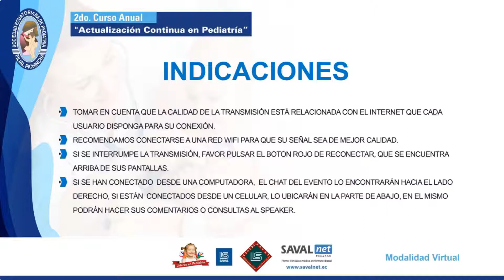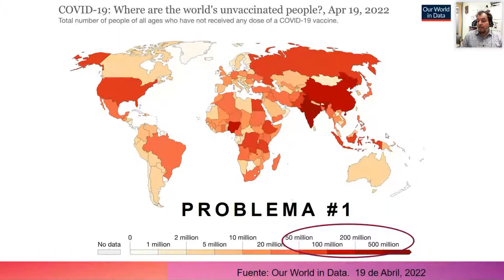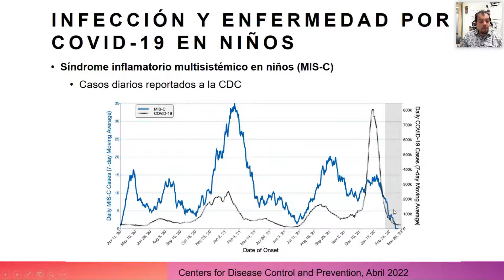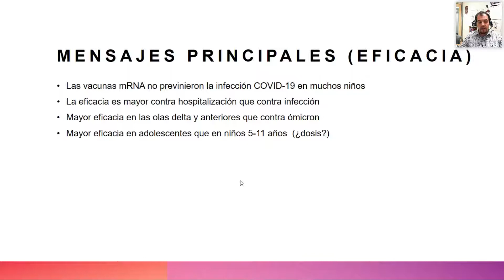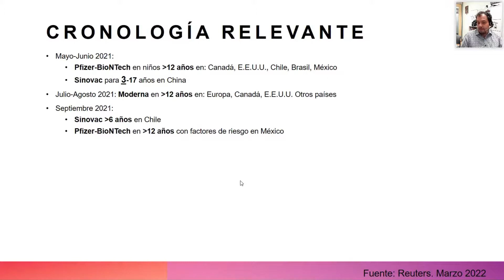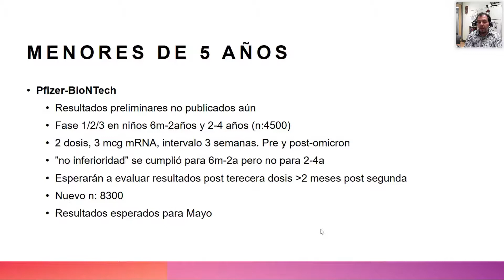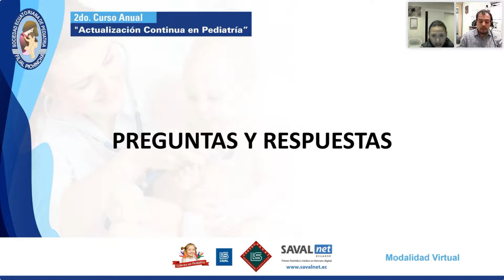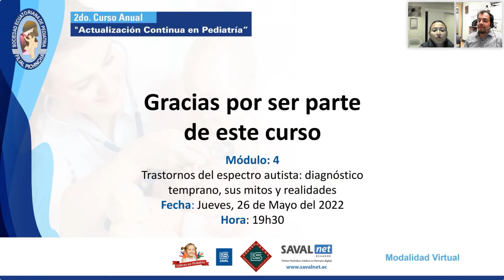2do. Curso Anual - Actualización Continua en Pediatría 2022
2do. Curso Anual “Actualización Continua en Pediatría 2022”, Módulo 3: Vacunación contra COVID-19 en niños: ¿Qué dice la evidencia?